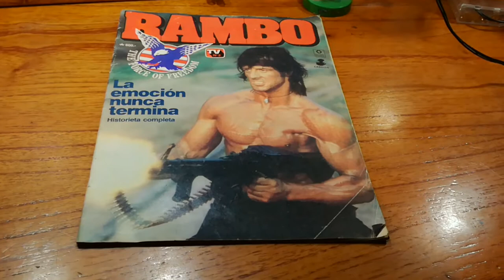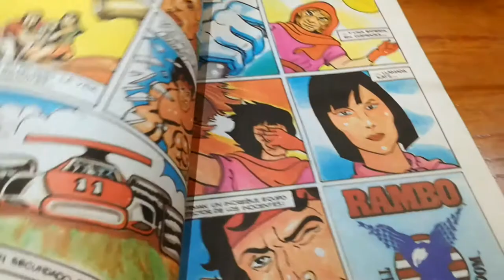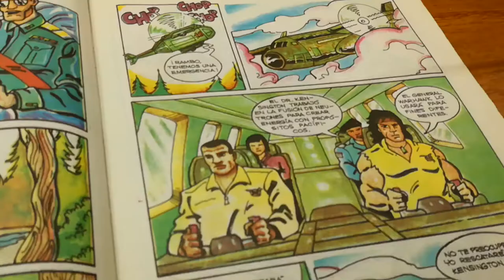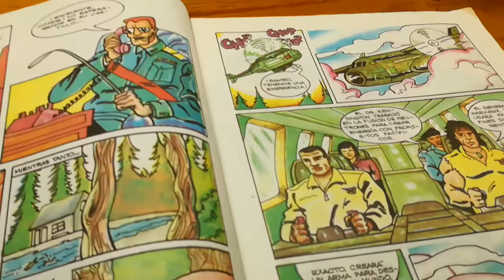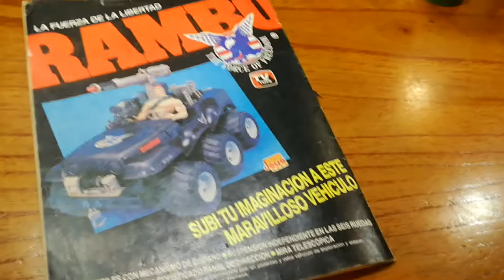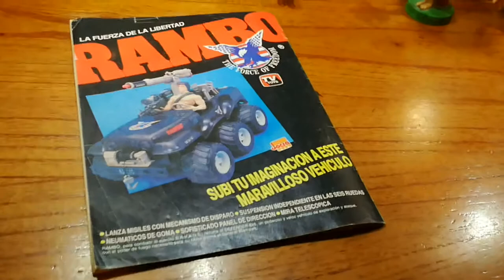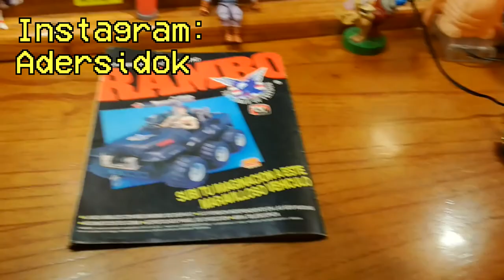Rambo: el delirante comic argentino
Hoy vamos a analizar este divertido comic de Rambo que salió en Argentina en el año 1990. En este caso vamos a ver el segundo número.
Espero sus comentarios con más información y anécdotas con respecto a este comic, y si quieren hacernos el aguante para que el canal y la comunidad Adersidera crezca, compartí este video en tus redes sociales de preferencia!
Seguinos en insytagram para ver mas fotos y estar alerta a los nuevos videos